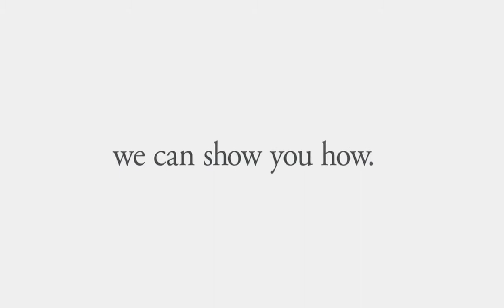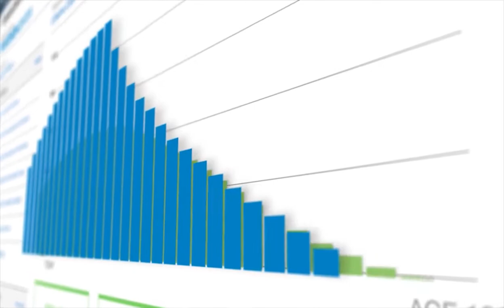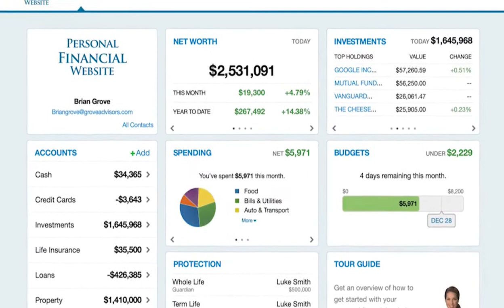Beacon Pointe Private Wealth Services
Holistic Wealth Management …On Your Agenda